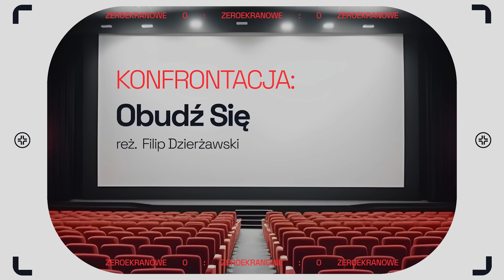DRAMAT W ŚWIECIE KIBICÓW, KRÓLESTWO ZWIERZĄT, ZAPOWIEDZI APPLE TV | ZERO EKRANOWE #17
W siedemnastym odcinku "Zera Ekranowego" Tomasz Raczek recenzuje film Królestwo Zwierząt, rozmawia z reżyserem filmu Obudź się oraz dopytuje finalistkę konkursu Wyobraź Sobie o sztukę scenopisarską.

Współpraca redakcyjna: Anna Świerczek

Goście odcinka:
👤 Kuba Armata - dziennikarz filmowy
👤 Filip Dzierżawski - reżyser
👤 Magda Marszałkowska - finalistka konkursu

"🔥 GameChanger STS - 2 gole przewagi i kasa na koncie! Zmieniamy zasady gry! (+18)

00:00  - wstęp
1:47 -- walka polskich twórców o tantiemy z internetu
3:56  - Apple TV - zapowiedź nowości
6:13  - Gladiator 2
7:31 - kinoterapia z Kubą Armatą
20:42 - rozmowa z reżyserem Filipem Dzierżawskim
34:29 - Magda Marszałkowska - finalistka konkursu Wyobraź Sobie
45:35  - Box Office